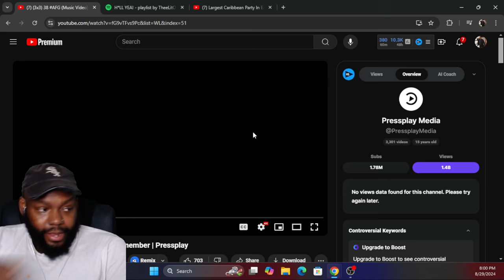CHICAGO DUDES REACTION TO (3x3) 38 AFG (Music Video)- Remember